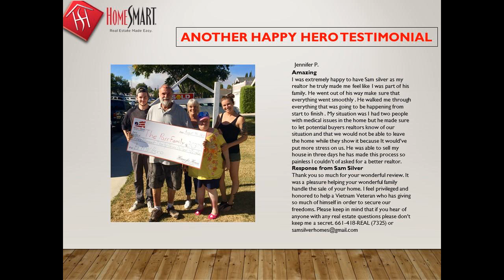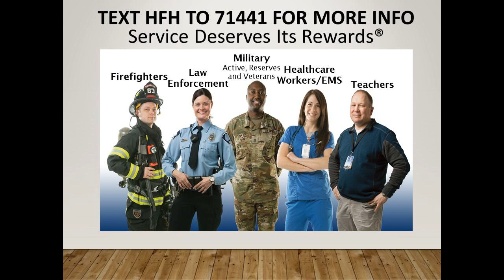Sam Silver Number One Listing Agent in Acton community with homes- Call 888-3-Heroes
Call Samuel Silver (888)3-Heroes (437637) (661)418-REAL (7325) for the #1 realtor agent helping Acton community home - Nurses and Medical professionals in the Santa Clarita Valley CalBRE 01412755 of HomeSmart NCG Real Estate Made Easy